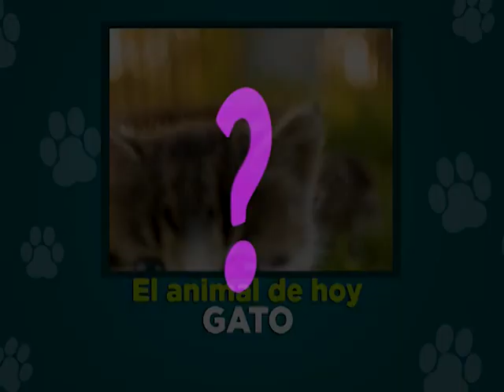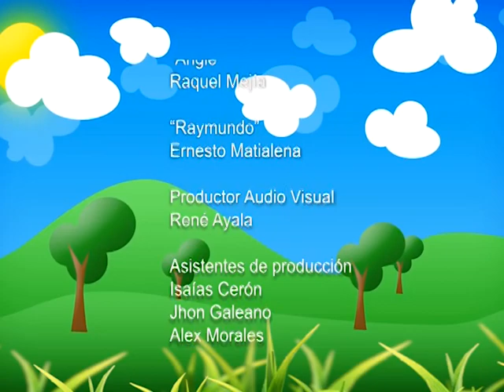EL GATO - MUNDOP ANIMAL T1 E13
Hoy aprenderemos más sobre ¡EL GATO!